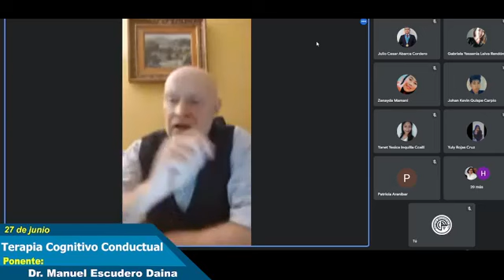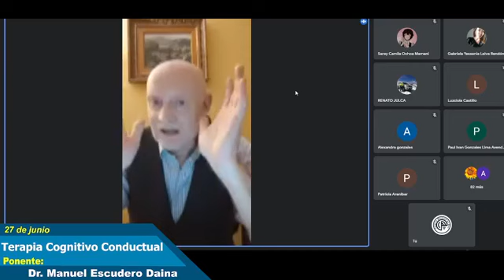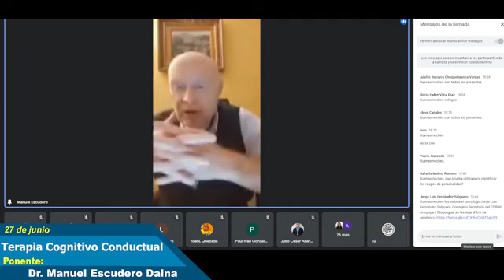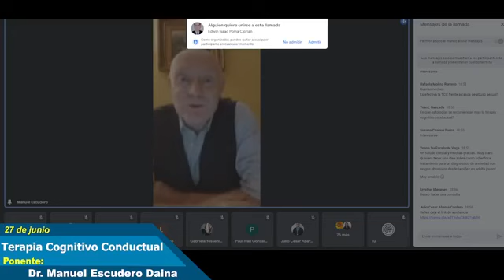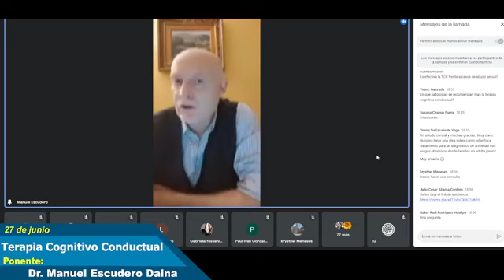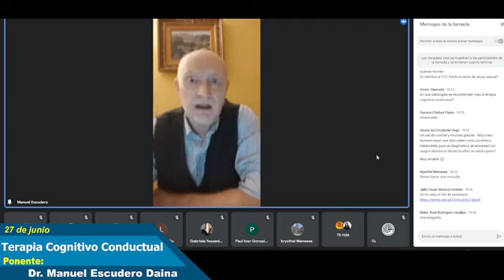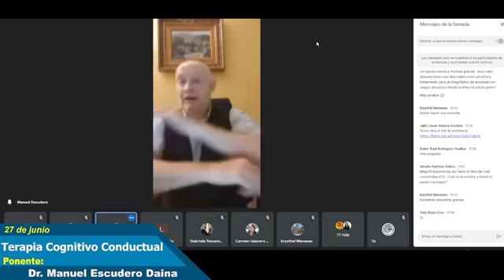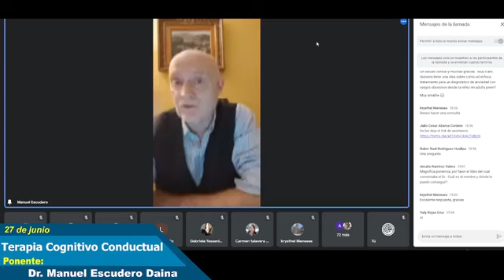👉 Cómo se aplica la TERAPIA COGNITIVA CONDUCTUAL en las sesiones clinicas de salud mental (TCC) ?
La terapia cognitivo conductual, enfoques eficaces y ejemplos de cómo se aplica en los tratamientos de psicologia clinica en la salud mental. En esta conferencia Manuel Escudero explica,

La teoria A-B-C de Albert Ellis, las ideas irracionales y las exigencias perturbadoras.
Enfoque multimodal de Arnold Lazarus
La teoria de G. Kelly (Corolarios. Rigidez y permeabilidad del sistema psiquico)
Experiencias clinicas en la aplicacion de la TCC de Manuel Escudero

Conferencia virtual realizada para el Colegio de Psicólogos del Perú CDR III Arequipa-Moquegua, por Manuel Escudero Daina, psicologo clínico y director de su centro de salud mental en España. Nos cuenta en qué consiste la terapia cognitivo conductual y comenta su experiencia en la aplicacion clinica de este modelo de terapia (TCC)

La terapia cognitivo conductual ayuda a los pacientes a generar un modelo para entender y gestionar que es lo que les sucede a nivel psicologico. Es un proceso de aprendizaje terapeutico, es decir, una forma de reescribir o cambiar en el cerebro, unos habitos de procesamiento que son insanos o desfuncionales para la persona y que le pueden causar mucho sufrimiento emocional y problemas en su vida cotidiana.
PREGUNTA❓ ¿Tienes una pregunta? ¡No dudes en publicarla en la sección de comentarios a continuación y estaremos encantados de ayudarte! 👇

📌YA ESTA A LA VENTA EL LIBRO "EL MARVILLOSO SISTEMA PSIQUICO" 📕

📌TALLER DE RELAJACIÓN Y AUTOCONTROL EMOCIONAL ¡COMPLETO!🧘‍♀️
MÁS INFORMACIÓN A CONTINUACIÓN EN LOS ENLACES 👇

Manuel A. Escudero es conferencista. Además ofrece asesoría y cursos en empresas, universidades y organizaciones, privadas y públicas, sobre conceptos relacionados con la psicología clinica y organizacional, vía online y presencial.

Para más información:
Centro de Psicología y Psiquiatría Manuel Escudero - Madrid

👉 En el Centro Manuel Escudero encontraras un equipo de especialistas con más de 35 años de experiencia en salud mental ofreciendo terapia personal, consultas online, coaching y mucho más...

¡Da el primer paso para mejorar!

Para ayudarnos a seguir con este proyecto ☎🖥📹📆📌🚕, puedes contribuir y donar una aportación voluntaria a través de PAYPAL a: